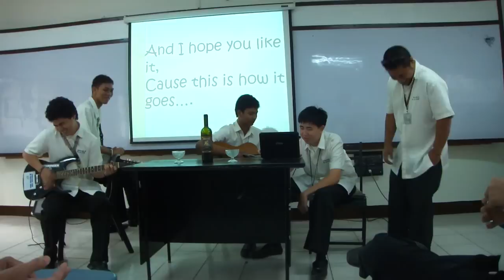A bottle of wine + ice cream cups = a weird song :D.MP4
hi. I'm new here and this is my first video. This video is out English project which is to perform a pre-colonial song. I hope, no!!! I want you to like it. :D